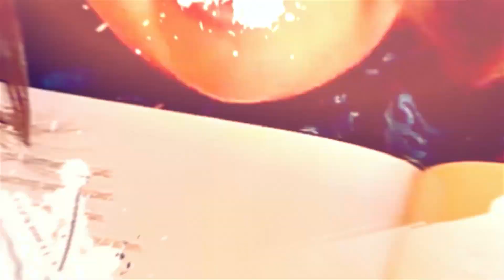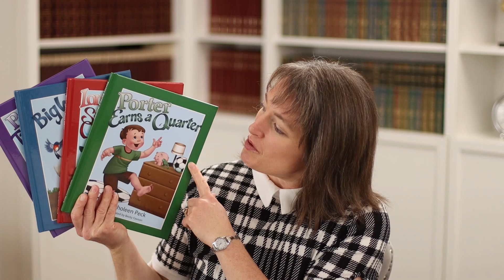Proactive Behavior Training For Children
Most parenting styles tend to have a more reactive approach which isn't beneficial for children at all! It's much better to do proactive behavior training for children so they can learn key skills more effectively! Watch this video to learn how you can implement this in your family!

Nicholeen Peck
Teaching Self-Government

00:00 Intro & Summary
00:42 What Proactive Behavior Looks Like
02:04 Importance Of Family Culture In Child Development
03:47 How To Do Proactive Behavior Training For Children
05:20 4 Basic Skills For Success
07:35 How To Do Proper Corrections And Praises
09:04 How To Pre-Teach Children
09:53 Learn More About Calm Parenting

Testimonials
“Her loving parenting techniques work with ALL children.”

Michelle

Julianne

Michelle Baker

Sandra